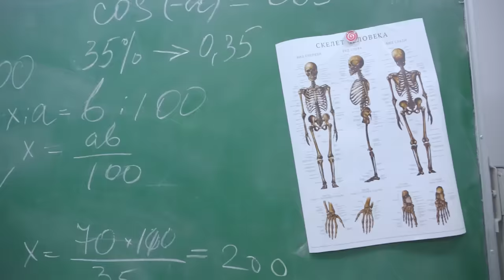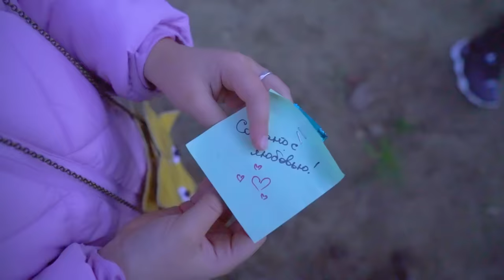ХОЛОДНЫЙ И ГОРЯЧИЙ ПАРЕНЬ! Кого ВЫБЕРЕТ СТАР Баттерфляй? ТОМА или ЛЕДЯНОГО ДЖЕКА! Челлендж!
Смотри как я / Watch Me – Сезон 4 Серия 110. Новая серия про школу и Стар против сил зла! Кого выберет Стар? Холодного парня – это Ледяной Джек или Горячего Парня – это Том?! Кого бы Стар не выбрала, а на свидание придется идти с двумя. Что же устроят парни на свидании, вы узнаете в видео!